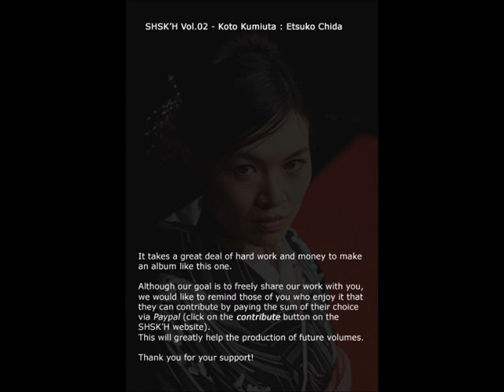Etsuko Chida - Shiki no Fuji (Mount Fuji in the four seasons)